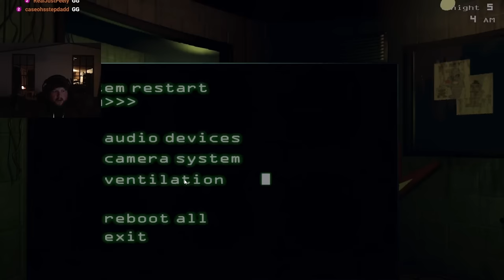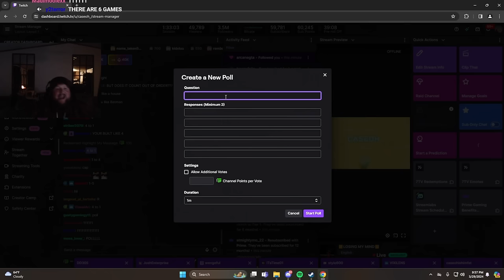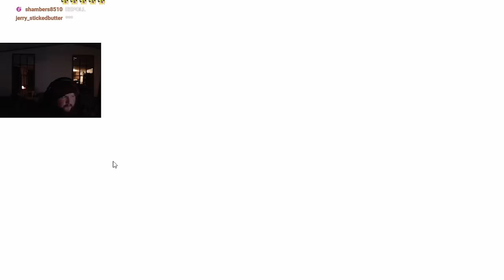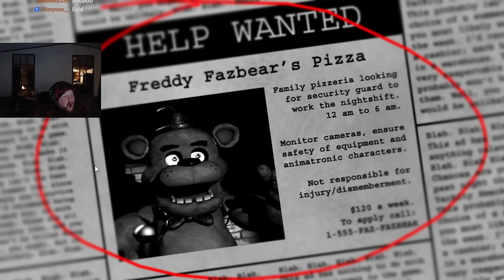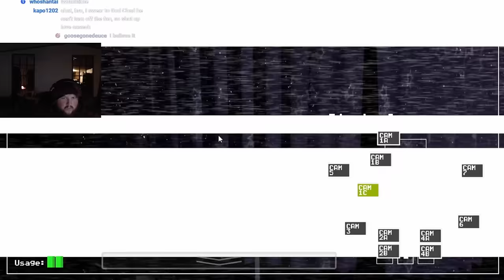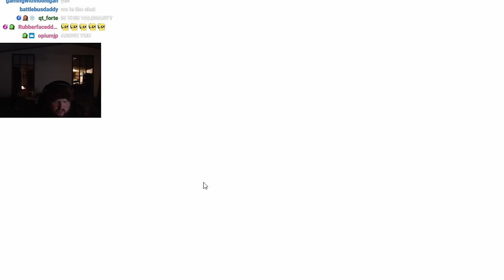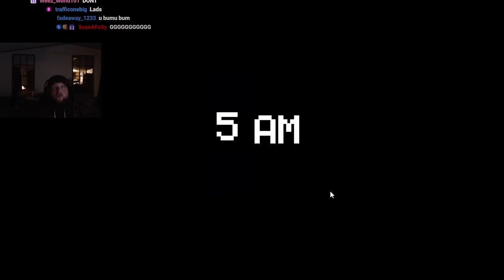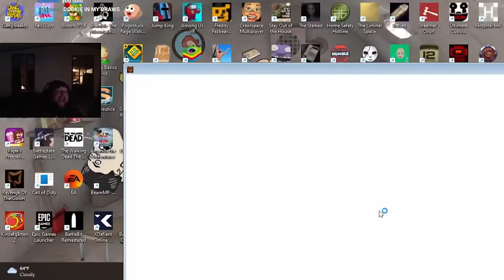First FNAF Gauntlet Attempt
FNAF (Five Nights at Freddy's) Gauntlet:

Case must beat all 4 FNAF games without dying.
If Case dies:
Doubters are paid out
Case goes back to game 1